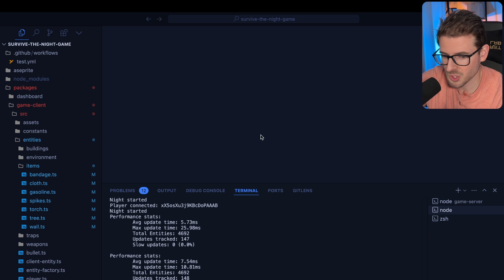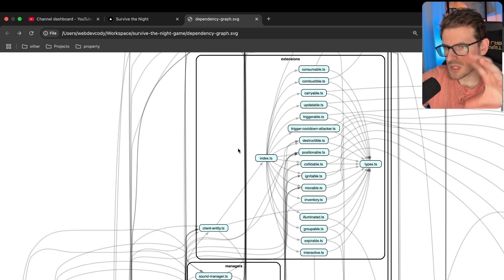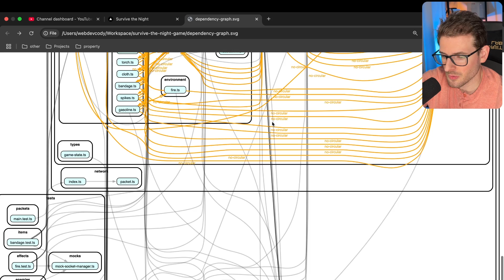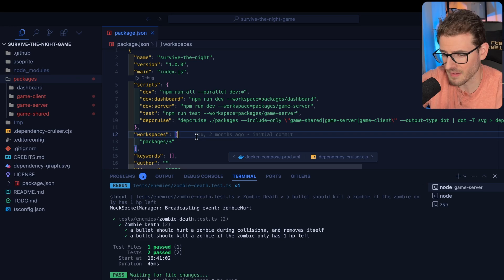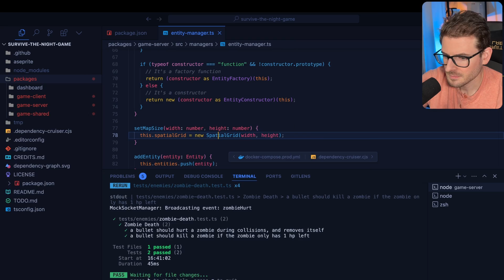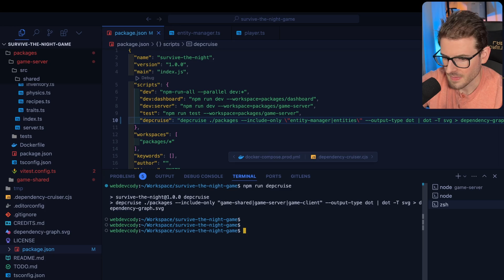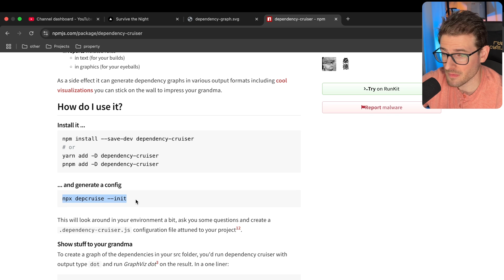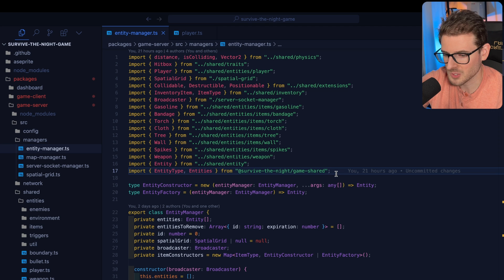This Library is Awesome for Visualizing your Codebase